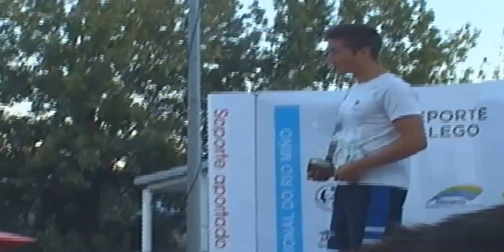IV Descenso Internacional del Miño 2014